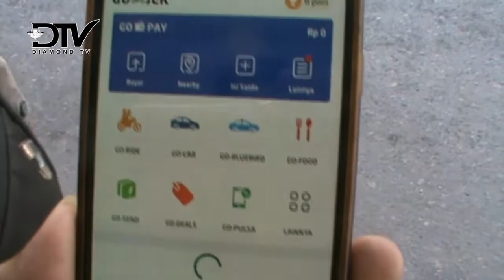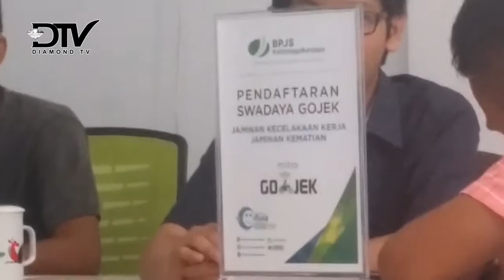OKNUM GO-JEK DI BATAM CACI MAKI PENUMPANG